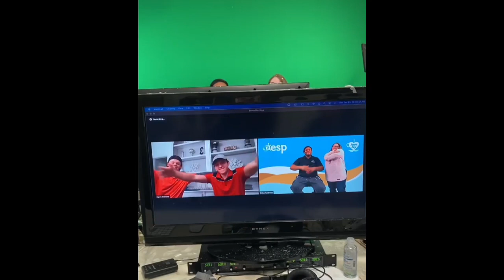Tom and Harry Holland Talk To Nicky and Hallie From Java Joy (2/13/21)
Petitions you can sign and educate yourself on to help out